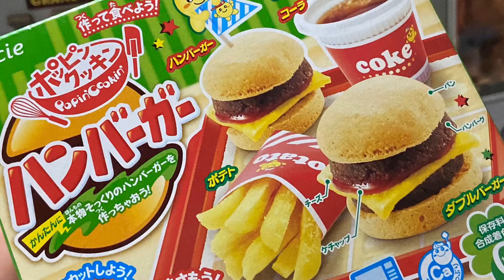DO IT YOURSELF FOOD FUN ITEM FROM JAPAN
vlog #157

Location: PH